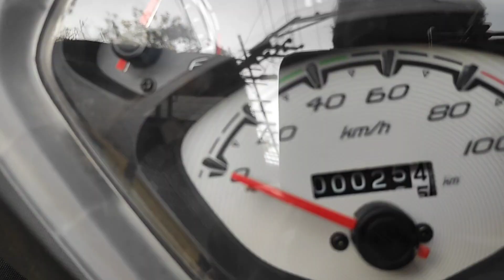RIDE WITH HOMIES